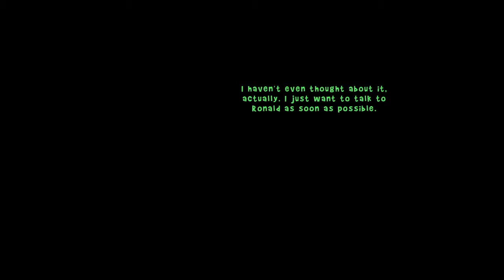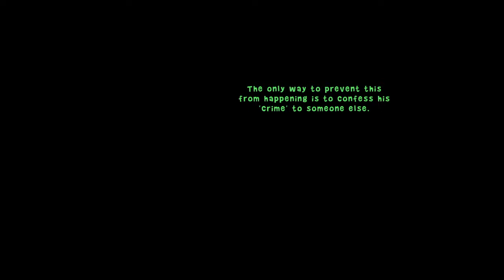The Wardrobe Walkthrough Part 1